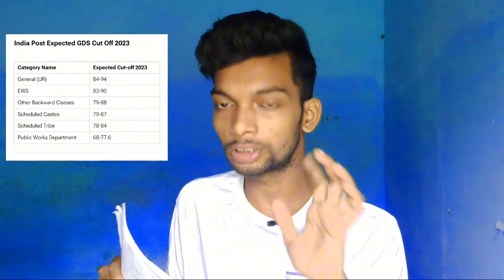GDS Merit List 2024 | GDS CutOff 2024 |GDS New Vacancy 2024 | GDS Ka Result Kab Aayega 2024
GDS Ka Merit List Kab Aayega 2024| GDS Ka Result Kab Aayega 2024| GDS CutOff 2024 | GDS | GDS New Vacancy 2024 | GDS Resul Date 2024 | GDS Lowest Cut Off 2024 | GDS Result 2024 | GDS Form Fillup Online 2024

gds
gds last date 2024
gds ka merit list kab aayega 2024
gds ki merit list kab aayegi 2024
gds ka cut off kitna jayega 2024
post office ka result kab aayega 2024
gds new vacancy 2024 cut off
gds 2024 merit list date
gds ki list kab aayegi 2024
post office merit list 2024
gds first merit list 2024
post office 2024 merit list date
gds 2023 cut off
gds result
gds update
gds 1st merit list 2024 kab aayega
gds

Post Office New Vacancy 2024 | Dak Vibhag Bharti 2024 | Latest Government Job 2024 |10th Pass, post office recruitment 2024, new vacancy 2024,